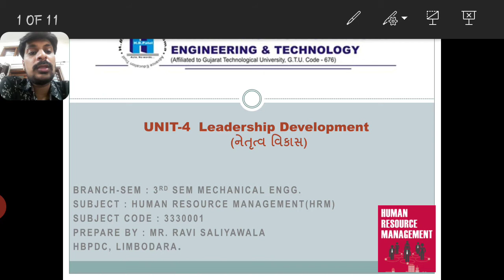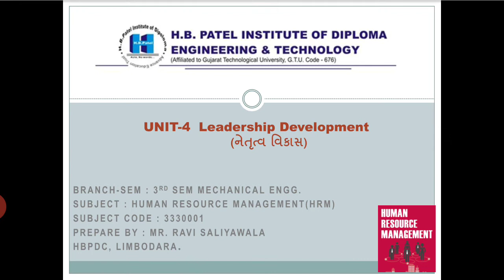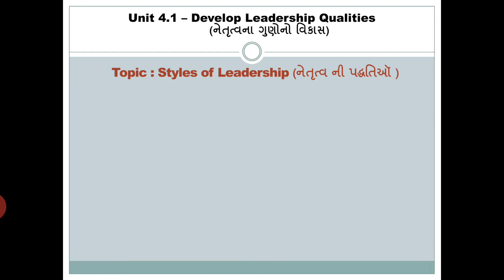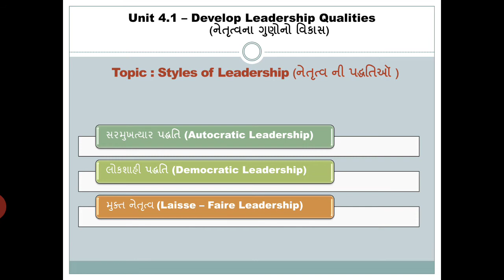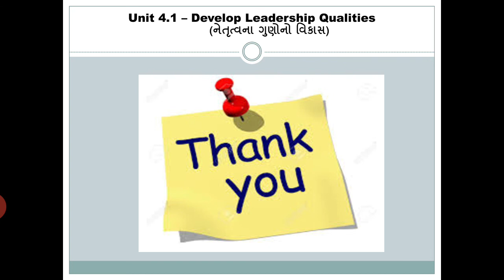HRM(3330001) Chap 4.1- Lect-8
3rd Sem Mechanical